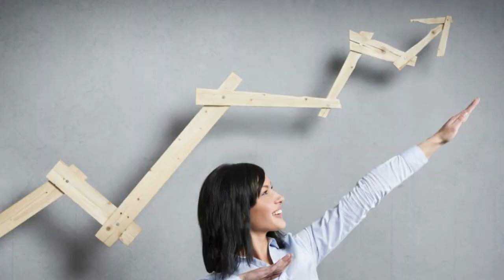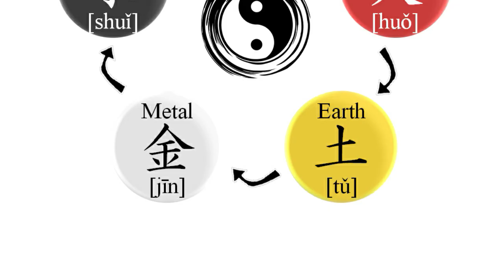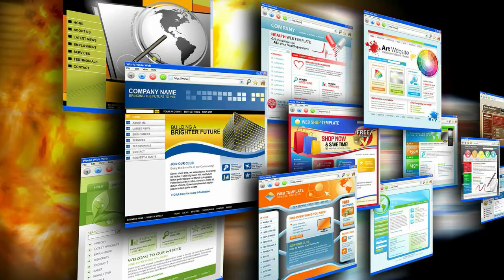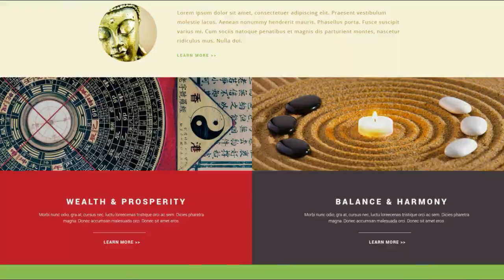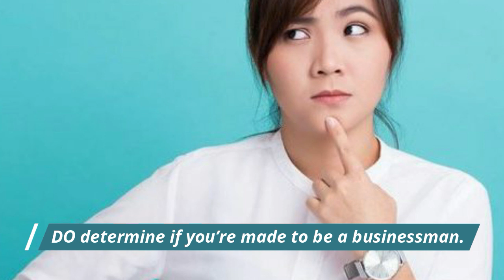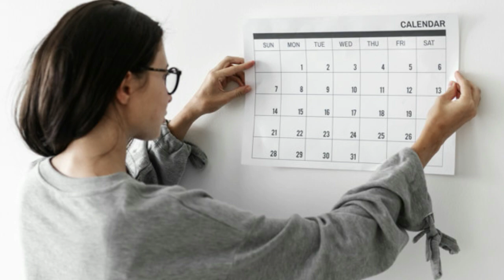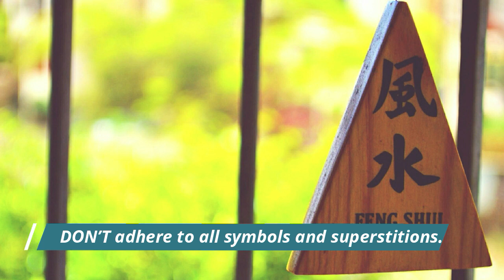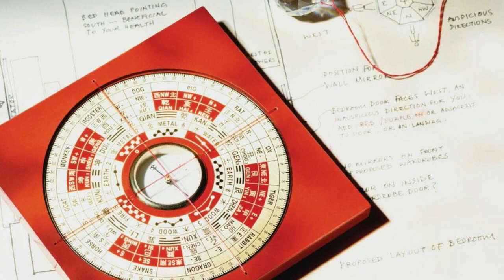📈 PAMPASWERTE sa NEGOSYO ayon sa FENG SHUI |SWERTE sa BUSINESS | Pang akit ng COSTUMERS at PERA 2021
Ngayong 2021, marami ang nagtatanong, ano nga ba ang mga epektibong pampa-swerte sa mga negosyo at trabaho ngayong 2021? Well, marami ang mga tips ng mga FENG SHUI experts pagdating sa negosyo, na pwede mo namang gawin! Kung tindahan, online business, pasok dito ang FENG SHUI TIPS for businesses! May mga orasyon din na ginagawa para dito!